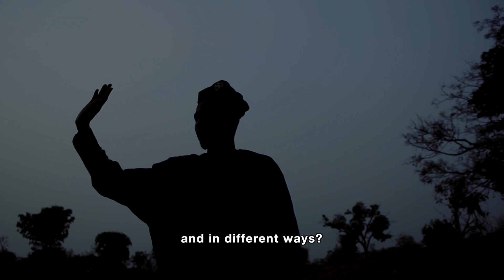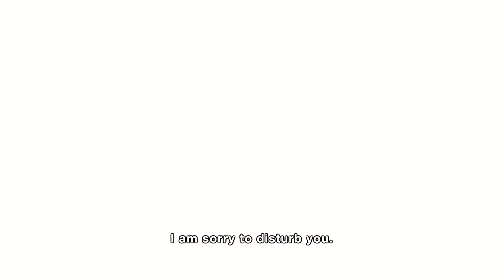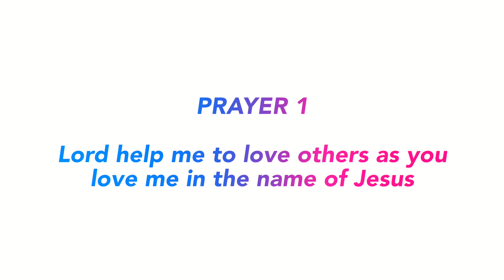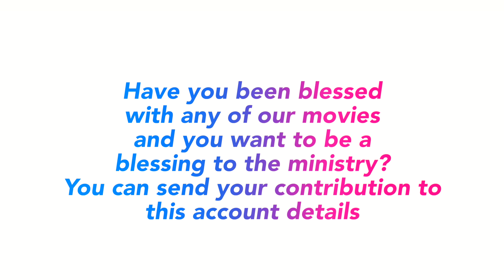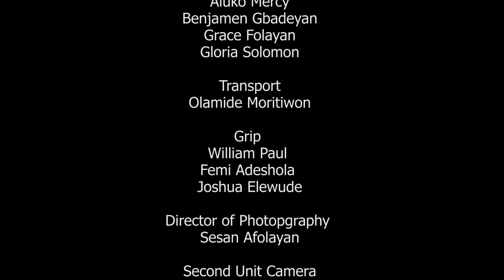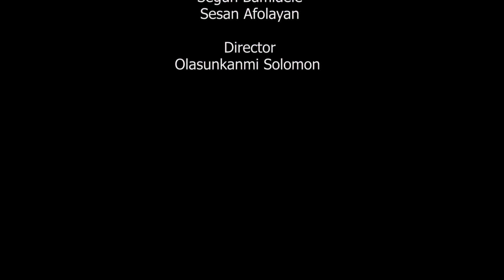WHO IS THIS? (EP 10- THE GREATEST LEADER)- Written & Directed by Olasunkanmi Solomon- JATE, FILMS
The intriguing story of a Man who goes about doing good everywhere. I am sure you will get a whole lot of inspiration for destiny fulfillment watching any of the episodes PLEASE. DON’T FORGET TO SHARE YOUR THOUGHTS, COMMENTS & TESTIMONIES FROM THIS MOVIE.
Have you been blessed by this movie of any of our movies and you want to be a blessing to the ministry so that we can do more for God? Please, send your token to support God's work through JATEM via the account details below:
Bank: GTB (Guaranty Trust Bank)
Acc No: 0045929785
Acc Name: Solomon Olasunkanmi